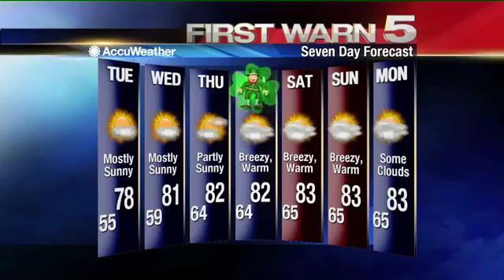Monday's Weather - 4pm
Monday's weather forecast at 4pm.